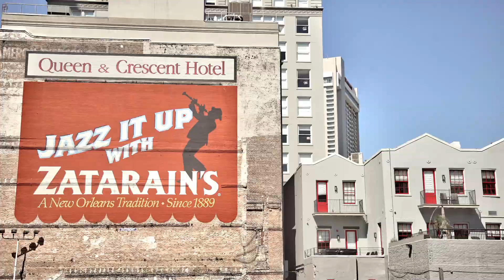GeGè Telesforo | The Perfect Yo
Gegé Telesforo

Video by Simone Calcagni

Produced by  GeGè Telesforo & Roberto Ramberti
Co-produced by  Christian Mascetta
Arranged by  GeGè Telesforo – Christian Mascetta
Recorded by  Christian Mascetta @ Groove Master Studio (Sutri-Italy)
Riccardo Bomarsi @ R&B Studio (Sutri-Italy)
Mixed by   Riccardo Bomarsi – GeGè Telesforo @ R&B Studio (Sutri-Italy)
Mastered by  Luca Bulgarelli @ Bulga-Rally Studio (Roma-Italy)

THE PERFECT YO  (radio edit) 03:15
Publishing: Masaboba Edizioni Musicali /SIAE

GeGè Telesforo:   vocals
Giovanni Cutello:   alto sax
Matteo Cutello:   trumpet
Vittorio Solimene:  organ
Christian Mascetta:  el. guitar
Luca Bulgarelli:  double bass
Michele Santoleri:  drums